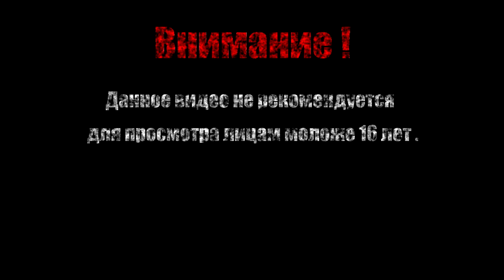Крэйвен-охотник ✚ Обучение【Spider-Man: Shattered Dimensions】#1